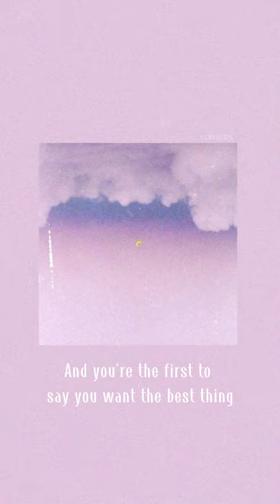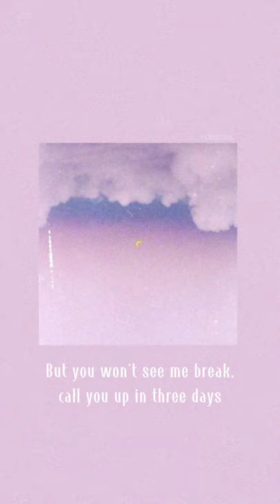jeremy miller - Here's your perfect lirik